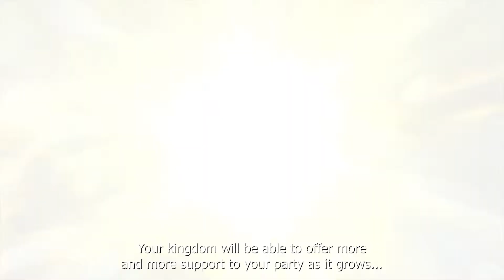Ni no Kuni II: Revenant Kingdom - Behind the scenes 4: Building the kingdom